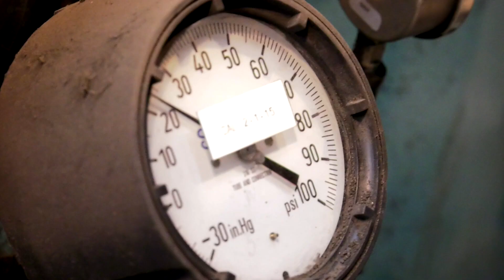2018 Business and Industry Award - Duke Energy Foundation [updated]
Duke Energy Foundation Receives 2018 STEM Business and Industry Award

In 2017, the Duke Energy Foundation funded $5.5M in just North Carolina in various STEM programs through different agencies and organizations across the state. Robin Nicholson, a district manager in government and community relations said that there is a need at Duke Energy for highly trained and skilled employees who have the relevant educational background.

“Through all the different programs that we fund through the foundation, we like to make sure that our students are aware of the jobs that are available at Duke Energy,” said Nicholson. “There are many positions that folks don’t even think about that would be available.”

The Duke Energy Foundation has been named the 2018 Business & Industry Award in STEM education from the North Carolina Science, Mathematics, and Technology Education Center.  This award recognizes a North Carolina business or industry whose support has strengthened science, mathematics, and technology preK-12 education programs in either formal or informal settings.

“We’re going to have needs for skilled, trained workers in all the aspects of our business,” said Nicholson. “We are committed to our communities to make sure that we help our leaders in the communities fill those needs and get the students up to speed so that we can have the workers not just for Duke Energy but for all of the businesses around us.”

Garry Butler who started as a high school intern at Duke Energy and is now a Fleet Director for Regional Operations East said that Duke Energy would rather find those engineers in their backyard and to bring those students up and have people who grew up in the area, who love the area, love not just the plant but the community.

“STEM technologies are the future,” he said.  “STEM has always been important but I think even more so going forward. I think it is vitally important at any age to expose students to what they can do, what their opportunities are. Because their opportunities and potential is limitless.”